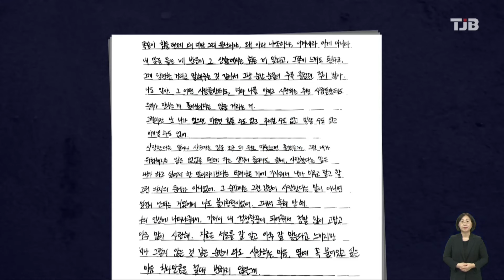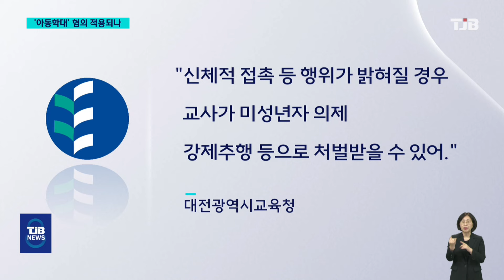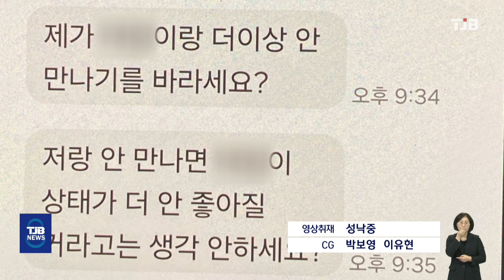'제자와 동성교제 여교사'..경찰 '아동학대' 혐의 수사｜ TJB 대전·세종·충남뉴스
【 앵커멘트 】

대전의 한 중학교 여교사가
제자와 동성교제를 해왔다는
TJB 단독보도와 관련해
해당 교사가 결국 직위해제됐습니다.

'아동 학대' 혐의로
수사 의뢰를 받은 경찰도
해당 교사에 대한
수사에 착수했습니다.

학생과 신뢰관계를 악용해
부적절한 교제를 한 만큼
전형적인 '그루밍 성범죄'라는
지적도 나옵니다.